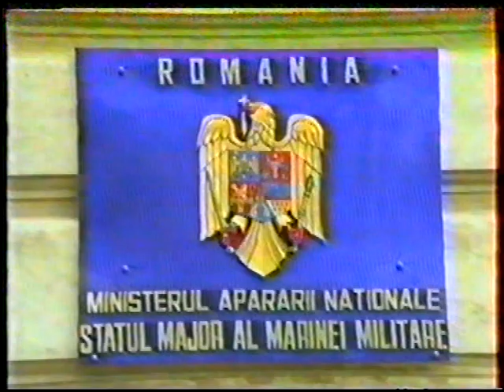Vizita la SMFN a Cdt NATO Europa de Sud